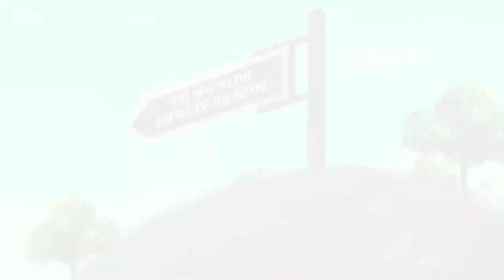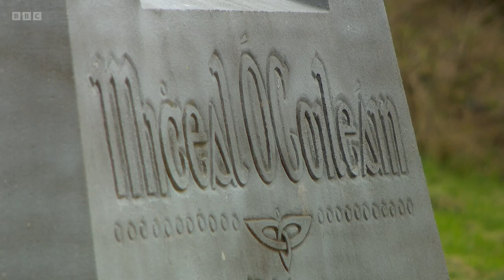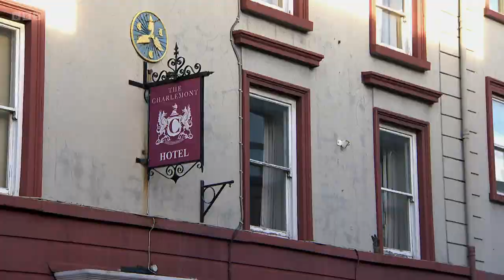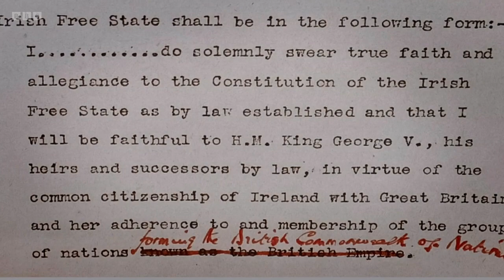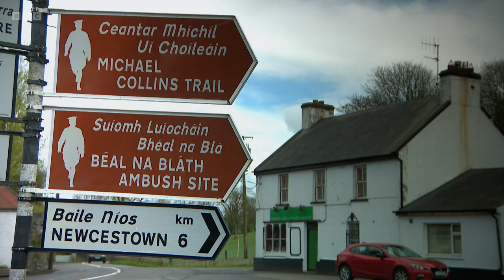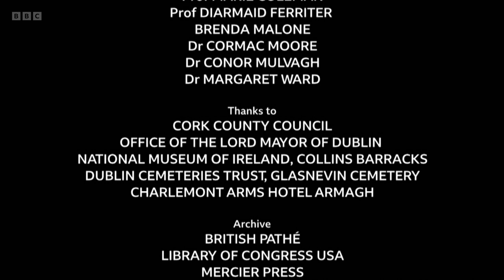The Long and the Short of It - 4. Michael Collins: Hero or Villain? (BBC)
BBC documentary series. Tim and David look at the legacy of Irish republican leader Michael Collins and ask: was he a hero or a villain?

Michael Collins is probably the most famous Irish republican leader. He has even been played by Liam Neeson in a Hollywood movie. But he remains a divisive figure even amongst Irish republicans. It was a republican faction that assassinated him in 1922.

Tim and David travel to Collins' home county of Cork to tell the story of Ireland’s celebrated revolutionary leader.

Collins was a hero of the War of Independence. But it was Collins who signed the treaty with the British in 1921 that excluded Northern Ireland from the Irish Free State and led to the Irish Civil War. So was Collins a traitor to the Republic and is he responsible for Partition? And why has Collins become an icon and the romanticised hero of films? What is his legacy to the cause of Irish unity today?